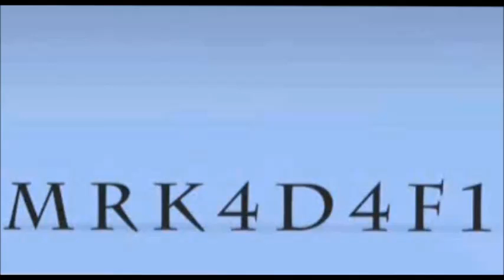Microvolts - 10 PvE Reward Boxes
On the 'PvE Reward Boxes' you can win MP, like 500, 1000, 2000, ect. You can also win the meele - Bronze/Silver/Gold, the No Penalty, and if you have very luck you can win COUPONS too.
Comment ↓ , and put LIKE ↑ :)